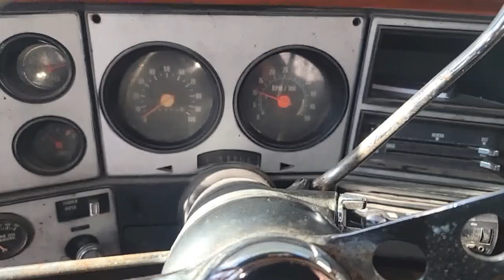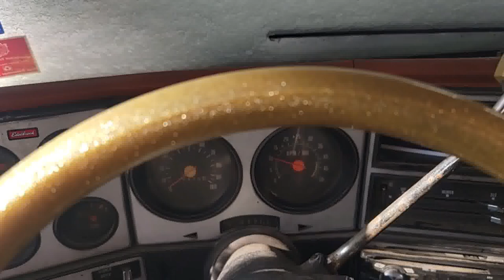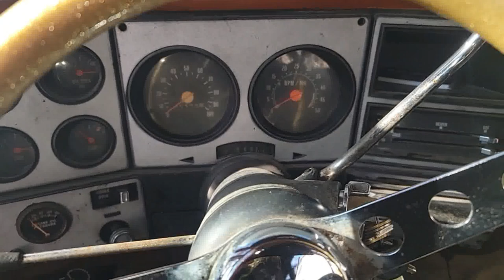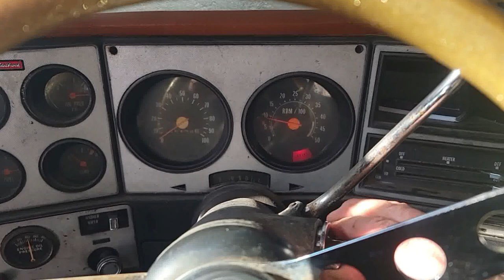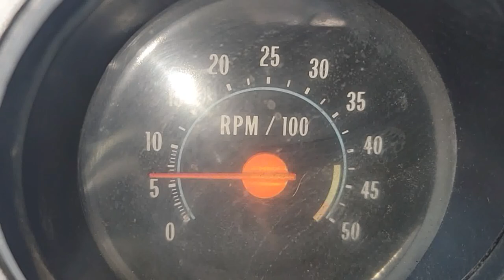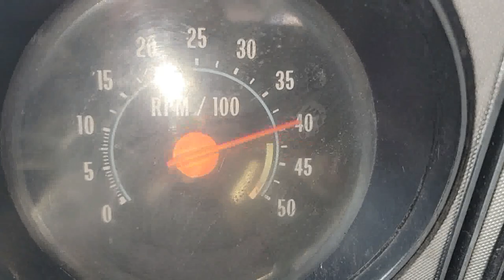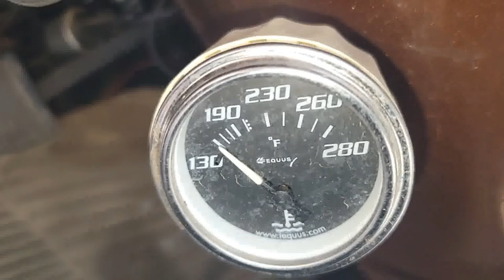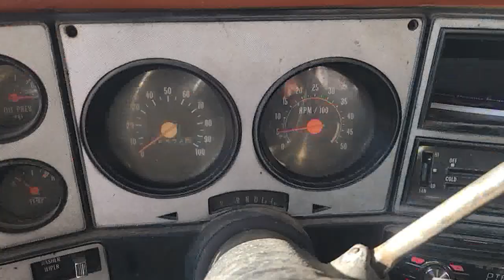Forgotten 78 Chevy farm truck - WILL IT START?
This ain't no Ford where you have to dump gas down the carb and all that foolishness 😄🤨